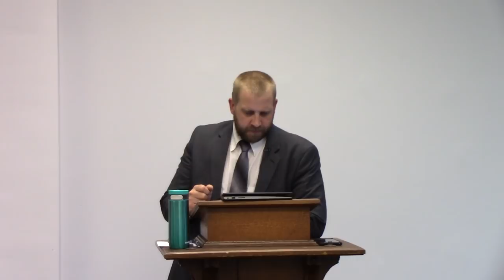The Root of All Evil